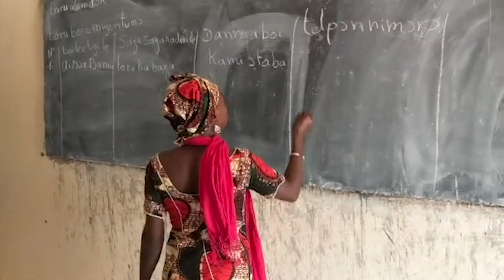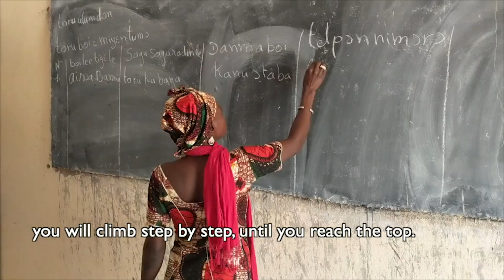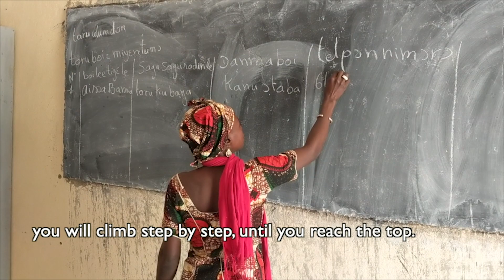Climbing Together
In recognition of The Tandana Foundation’s 15th anniversary, we are creating 15 videos featuring cherished members of the organization’s global family. This is the first video in the 15th anniversary series. In this video, we hear from Tandana’s founder Anna Taft, Tandana’s Board President Hope Taft, and some of Tandana’s team members in Ecuador and Mali.  We would love to hear your memories from Tandana's early years!  How have you seen the organization grow, develop, or reach new heights?